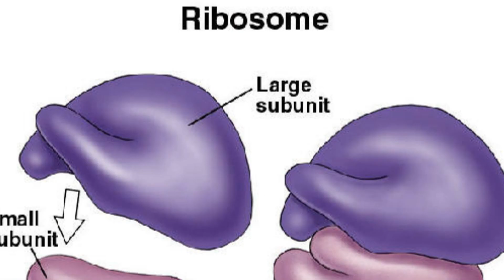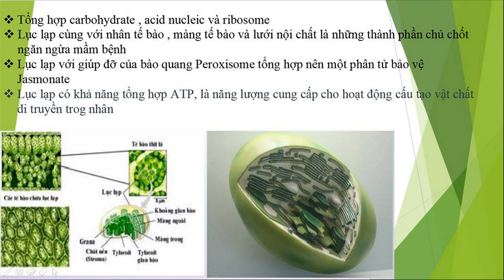Tóm tắt bào quan trong cơ thể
Clip bên kênh cũ bị xóa rồi mọi người vào đây xem nha. Ăn chơi Tết thì cũng phải lo học nha. Chúc mọi người năm mới vui vẻ và học hành tấn tới